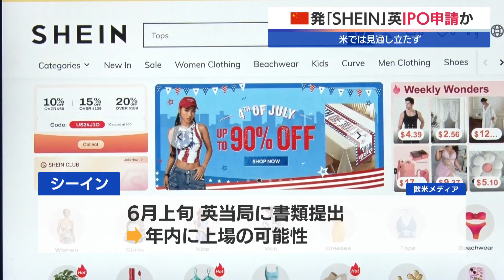中国発「SHEIN」英IPO申請か 米では見通し立たず【モーサテ】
中国発のアパレル通販、シーインがイギリスのロンドン市場で、IPO＝新規株式公開に向けた手続きを開始したと、複数の欧米メディアが24日、関係筋の話として伝えました。シーインは6月の上旬、イギリスの当局に書類を提出し、年内に上場する可能性があるということです。シーインは2023年11月、アメリカでもIPOを申請していますが、労働環境などを巡る懸念で、承認の見通しが立っていない状況です。